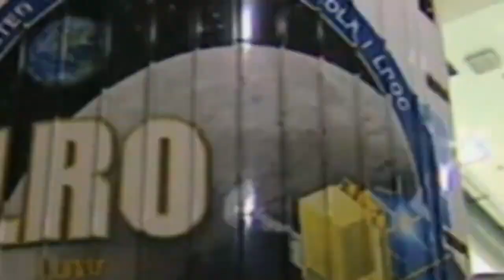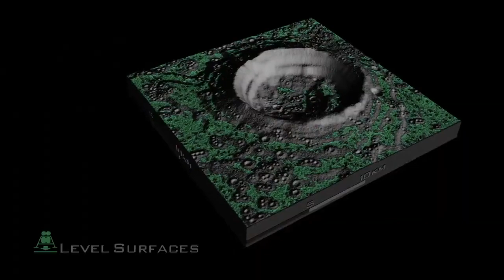Restos del Apollo 11 vistos desde una órbita lunar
En el video se puede observar una serie de imágenes obtenidas por la misión LRO de la NASA, donde se ve el sitio de alunizaje del Apollo 11. Se pueden encontrar en las imágenes diversos instrumentos dejados por los astronautas y hasta se percibe las huellas de Neil Armstrong al acercarse a un cráter.